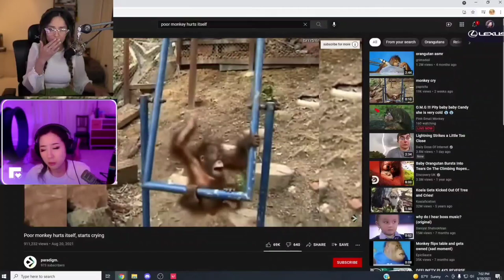Valkyrae And Fuslie Reacts To"Poor monkey hurt itself"